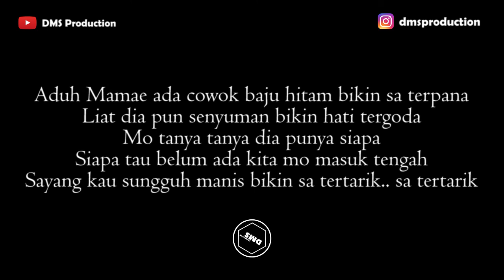Aduh Mamae | Ada Cowok Baju Hitam (Female Key) Karaoke Akustik | Gitar + Lirik | Tiktok Viral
Terimakasih...